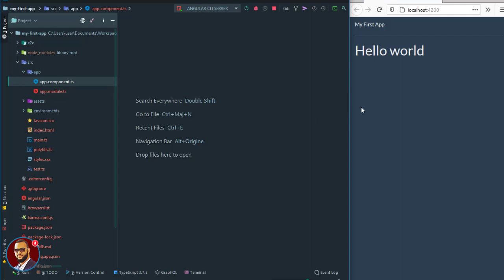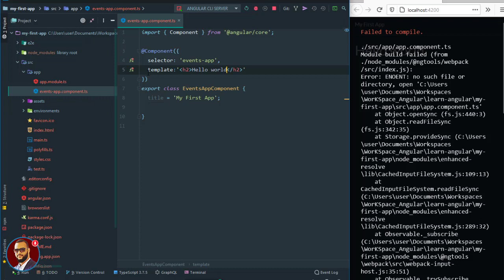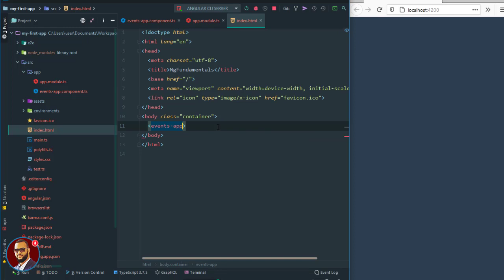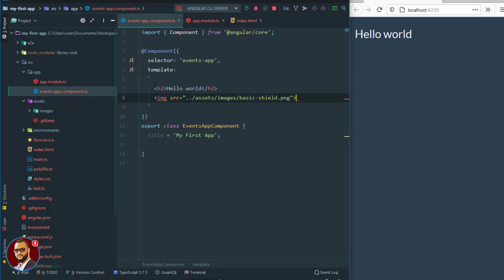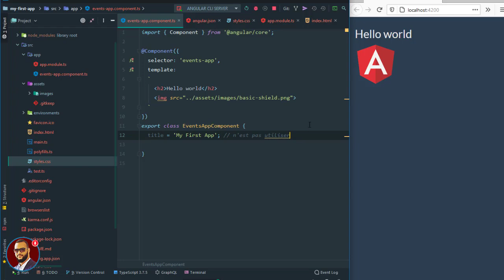Angular Fundamentals (darija) - Accessing Static Files